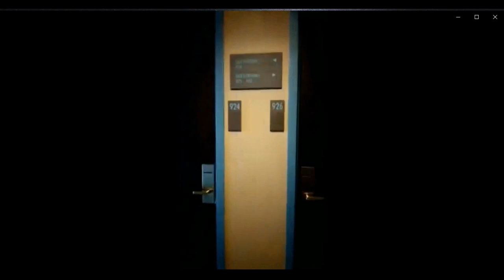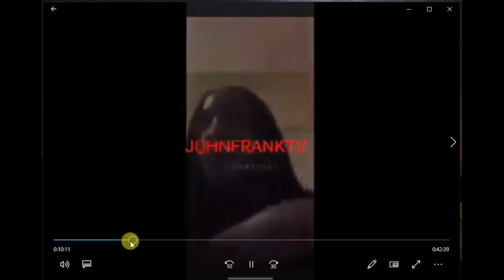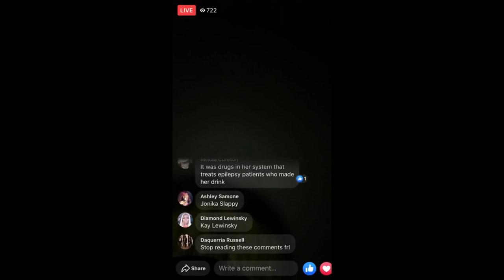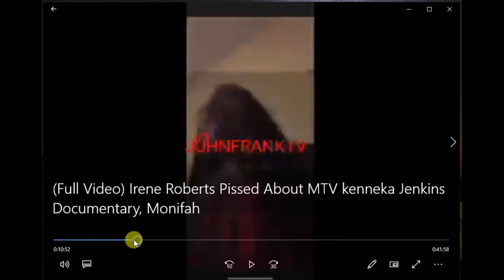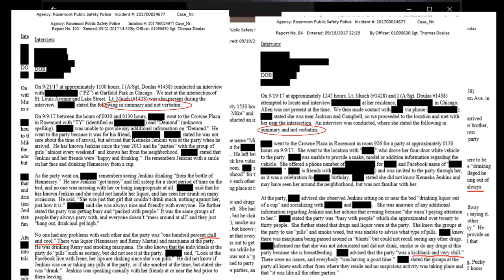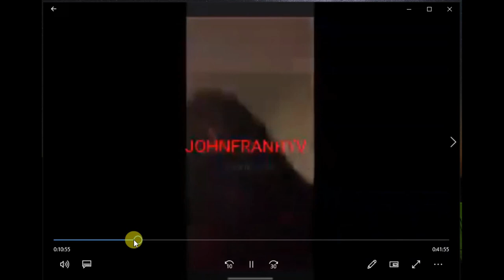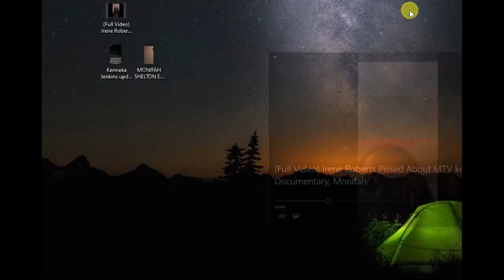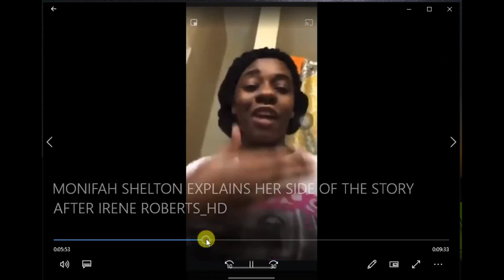Ms. Kenneka Jenkins - Odd police statements, Why Monifah stayed to party, West'n Dem, Ultimate clues